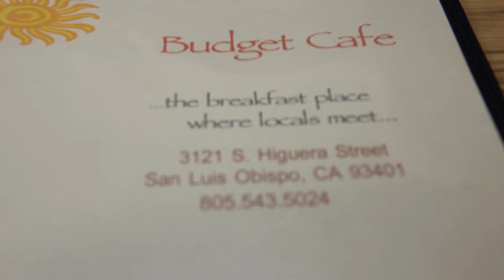2min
Econcept Marketing Solutions